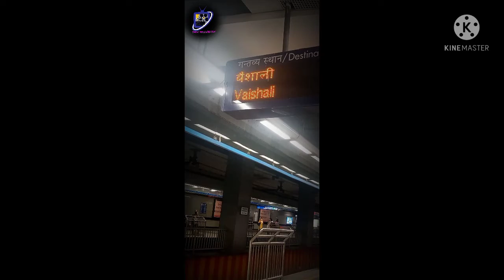Delhi Metro Train -Complete Ride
A complete ride in the metro train, pride of delhi. The Delhi metro is a metro system serving delhi and its satellite city of Faridabad, Gurgaon, Noida, Gaziabad national capital region of India
Delhi Metro Rail Corporation Limited (DMRC) a state owned company with equal equity perticipent of government of India and Government of Delhi built and operate the Delhi Metro.

Delhi Metro is the world's 12th  longest Metro System in lenth and 16 largest in ridership. A member of Comite (5) the network consist of five colour coded regular lines and the Faster Airport expre line and of total length of 218 kilometers (135mi) serving 164 stations (including 6 on Airport Express line [1][6] The system has a mix of underground at-grade and elivated stations using both broad gauge and standard gauge. The power output is supplied  by 25 kilovolt 50hertz alternating current through overhead catenary. The train are usually four, six and eight-coach length.  DMRC  operate over 3000 daily with first trains starting at around  05:00 and  last at 23:00.